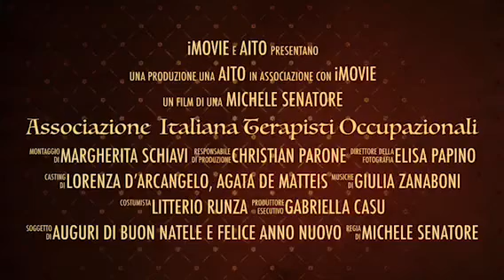Associazione Italiana Terapisti Occupazionale AITO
Video auguri Natale 2018